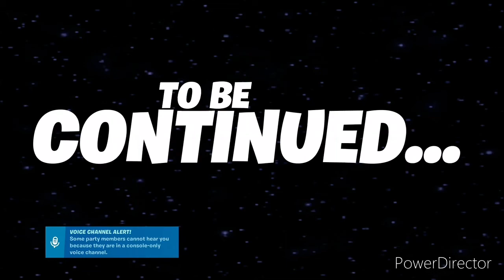Fortnite Live Event